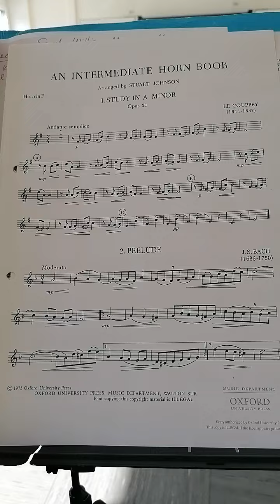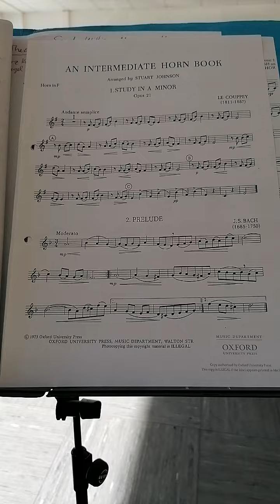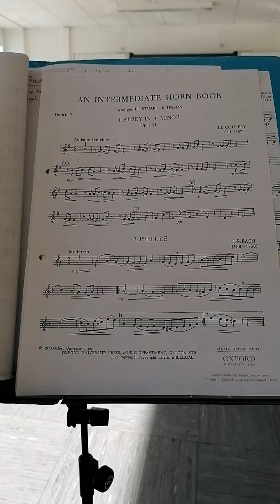2. Prelude von J.S. Bach für fortgeschrittene Waldhorn Spielenden